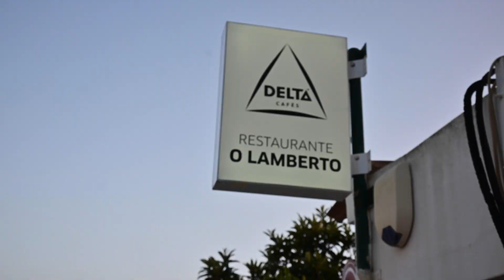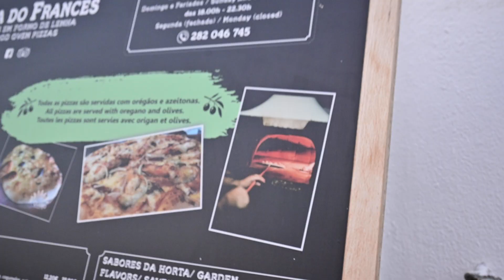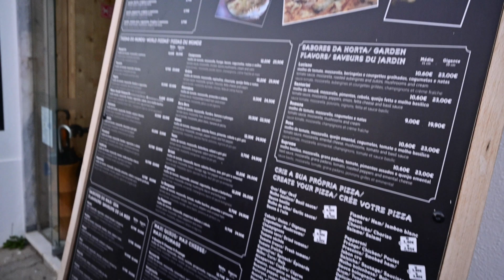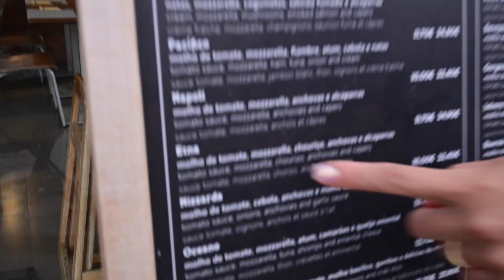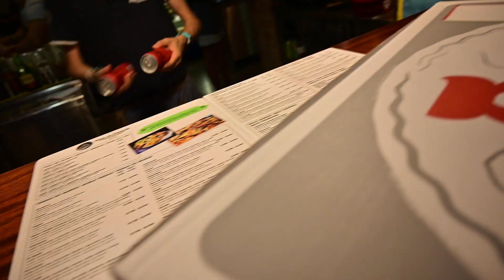TRYING PORTUGUESE SEAFOOD PIZZA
ENJOY! This is the first food review from my trip in Portugal! 🇵🇹
You can find this restaurant in Lagos, Portugal!